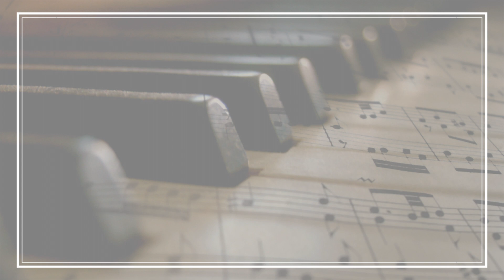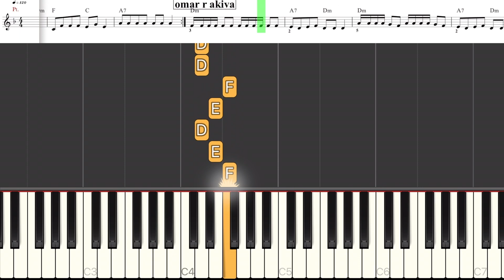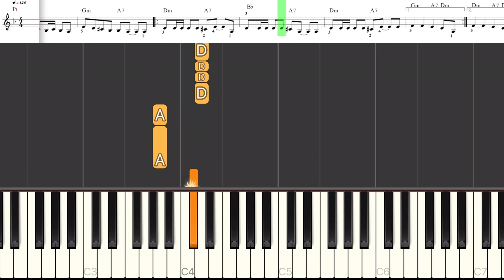Lag BaOmer songs Tutorials | ל"ג בעומר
Easy piano tutorial. in Dm, 4/4
🔥Lag Baomer SALE 2023🔥

00:00 Bar Yochai • בר יוחאי •
01:08 V'Amartem Ko Lechoi • ואמרתם כה לחי •
01:38 Omar Rabbi Akiva • אמר רבי עקיבא •
02:27 Omar Rabbi Akiva Ashreichem • אמר רבי עקיבא אשריכם •

▶Lyrics:
Lag BaOmer (Hebrew: לַ״ג בָּעוֹמֶר)  is a Jewish holiday.
0:00 1. Bar Yochai - בַּר יוֹחַאי‎
Bar Yochai, nimshachta ashrekha,
shemen sasson mechaverekha

Bar Yohai, shemen mishhat kodesh
Nimshahta mimidat haKodesh
Nasata tzitz neizer haKodesh
Havush al rosh'ha p'eirecha

01:08 2. V'Amartem Ko Lechoi
Rabbi Shimon Bai Yochai
V'Amartem Ko Lechoi
Rabbi shimon tsadikoy

Ish Elokim Kadoish Hu
Ashrey Ain Roeskhu
Lev chochem Yaski Pihu
Adoyneiny Bar Yochai

01:38 3. Amar Rabbi Akiva, Amar Rabbi Akiva
Ashreichem Yisrael x2

Ashreichem, ashreichem, ashreichem Yisrael. x2

Lifnei-mi atem mitharin umi mitaher eschem x2

02:27 4. Amar Rabbi Akiva  Ashreichem Yisrael Ashreichem x2
Lifnei-mi atem mitharin umi mitaher eschem

▶About me:
Due to the lack of prof. notes in Jewish and in particular jew. religious songs, I took it upon myself and arranged the 🎶.

Gear/Software:
▶Synthesia
▶Presonus Notion
▶iMovie
▶iPad Pro
▶Yamaha NP 60